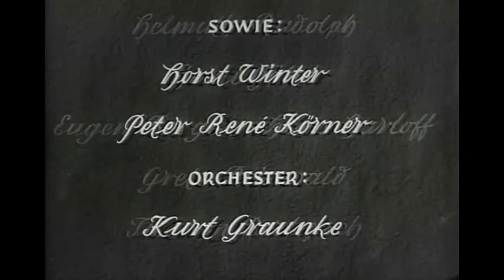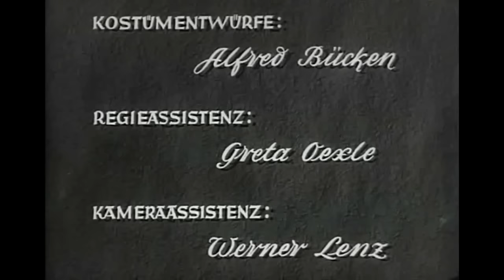Dein Mund verspricht mir Liebe - Spielfilm Hertha Feiler Peter Pasetti 1954